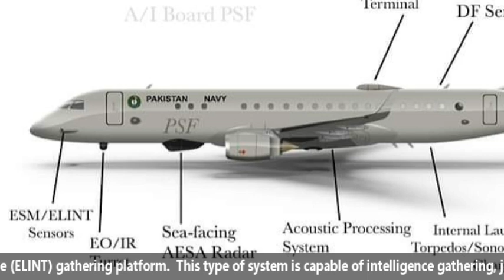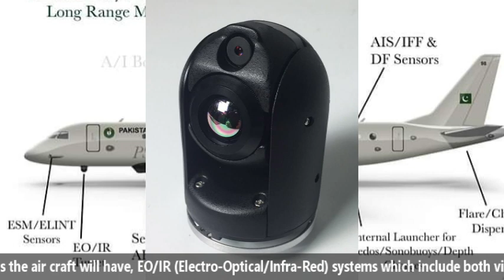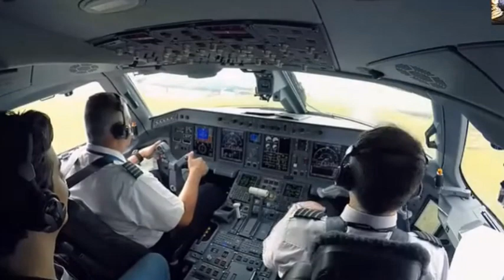Sea Sultan: Pakistan’s ‘New’ Submarine Hunter Jet | How Does It Compare With Indian P-8i?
On 02nd Sep 2021 Pakistan Navy (PN) formally inducted its first modern maritime patrol aircraft (MPA) known as ‘Sea Sultans’. It is based on an Embraer Lineage 1000 aircraft and equipped with sensors and weapons made by Italian defense firm Lenoardo. The follow-on contracts are expected to bring the total number of Sea Sultans to 9, replacing the country’s long-serving P-3C Orion fleet. The Pakistan Navy had contracted Italian company Leonardo and South Africa’s Paramount Group to convert three Embraer Lineage 1000 jets to a maritime patrol configuration. “The contract with Leonardo involves the acquisition of two aircraft to join the single Lineage 1000 already in Pakistan, followed by the design, modification, installation and integration of an anti-submarine warfare and maritime patrol package. Talking about the capabilities of sea sultan, the aircraft is capable of Intelligence, Surveillance and Reconnaissance (ISR), Anti-Surface Warfare (ASuW), Anti-Submarine Warfare (ASW), and Airborne Early Warning (AEW) missions. The Embraer Lineage 1000 is a business jet, which can carry around 20 passengers and has a maximum range of 4,400 nautical miles (8,149 km). Talking about its sensors and main equipment, the aircraft is equipped with electronic surveillance measures (ESW Suit) as electronic intelligence (ELINT) gathering platform.  This type of system is capable of intelligence gathering, jamming, signal interception etc. It will be integrated with AESA radar, but details related with AESA radar are classified. So we do not know which radar is actually being used in this platform and what its search angle is. But as per some speculation it uses Leonardo Seaspray 7300E active electronically-scanned array (AESA) radar with 180 degree of search angle. Apart from this the air craft will have, EO/IR (Electro-Optical/Infra-Red) systems which include both visible and infrared sensors. EO/IR systems provide total situational awareness in both day and night and low light conditions.  The air craft have internal weapon bay with external hardpoints. The air craft features a SATCOM & IFF (identification friend and foe)  DF sensor. The aircraft is capable of launching torpedoes, sonobuoys, and depth charges. The aircraft is capable of launching flare & chaff dispenser as counter measure system. Now, sea sultan is being seen as the competitor for Indian navy’s p8i Poseidon. Also, the number sea sultan ordered by Pakistan navy matches with 10 p8i Poseidon operational with Indian navy.  The P-8I has a maximum take-off weight of 85 tonnes which is twice the weight of Embraer Lineage 1000. So P-8I has capability to carry more weapon payload. P8i Poseidon radar has search angle of 360 degree and sea sultan has search angle of 180 degree. Moreover, the P-8I benefits from an assured flow of technology and support from the US Navy and Boeing, unlike the Sea Sultan. Recently USA has also clear the sale of harpoon missile to India and Pakistan doesn’t like this missile deal.  However, the induction of the Sea Sultan will prove a boost to Pakistan’s capabilities to patrol the Arabian Sea and track Indian surface ships and submarines. Moreover it is being speculated that the Sea Sultan fleet may have another role in the future for spotting targets for the P282 hypersonic missile. P282 is ship-based, long-range, anti-ship and land-attack P282 ballistic missile is under development for sea sultan. The P282 is similar to China’s fleet of DF-21D and DF-26 anti-ship ballistic missiles. While the accuracy of ballistic missiles in tracking ships is debatable, they are harder to shoot down than cruise missiles.